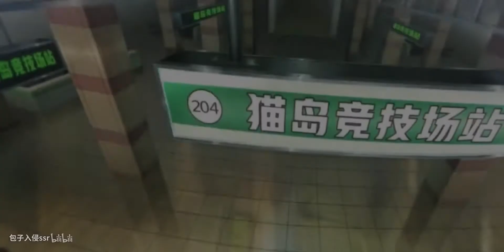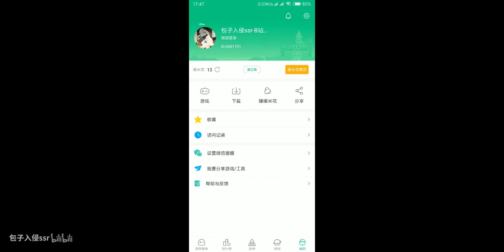非人学园被阉割掉的皮肤！附免费皮肤获取方法！相比末测游戏新增了哪些内容？快来跟up猪一起了解一下~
好游快爆app可以免费兑换皮肤，时间有限！
游戏：非人学园
非人学园已经正式公测好几天啦，up猪是很喜欢这款游戏的。
奈何啊奈何，这类游戏真的太多，王者，决京，虚荣，等等
你愿意为了这个游戏而弃坑其他游戏吗？